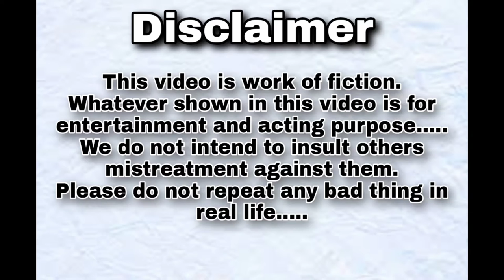Birthday Hai Bhai Gift do... Act by Devansh Mishra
New Video: Birthday Hai Bhai Gift do... Act by Devansh Mishra || Act 24

➡️Ye hai hamara new video hamara kya aap sabka aap sabke pyar, Mohabbat and support se main yahan Tak pahunche Hu .

➡️Ye hamara 3️⃣6️⃣ video hai But Act number 24 hai.
➡️Topic of video and some brief            description
q
jis me character 5 hai. [ ek ladka jis ka birthday, ladka ka baap, ladka ki maa, uska bhai aur bahan hai. ]
video dekhe 😅

                  Dhanyvad😉

1) Tripod stand.

2) 2 Mic.

3) light ring.

                 Devansh Mishra